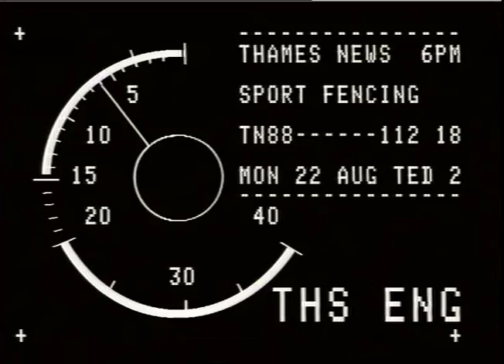SPORT : Olympic Games : Fencing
THAMES NEWS - 22.8.88 - SPORT:FENCER:BRITAINS TOP LADY FENCER WILL BE MAKING HER FINAL BID FOR GLORY AT NEW_x000D_
PM.88/112/18. MONTH'S OLYMPICS IN SEOUL - LINDA MARTIN FROM STREATHAM HAS DECIDED TO QUIT INTERNATIONAL COMPETITION AFTER HER THIRD OLYMPICS._x000D_
Intv.Linda MARTIN...Obviously want to get to the final..._x000D_
certainly capable of getting a medal...love it._x000D_
Gvs,L.Martin in practice/fencing with coach. other pupils fencing...large hall._x000D_
JOHN GUBBA Reports._x000D_